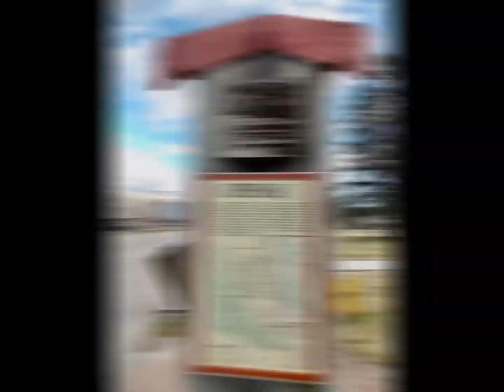Short glimpse of Jasper